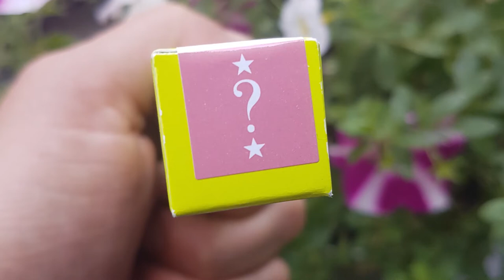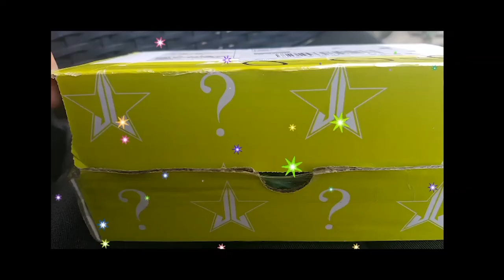Jeffree Star Mystery Box 2019! biggest waste of money (!?)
I finally got one... My very own Jeffree Star Mystery Box... But why? I don't wear makeup and to me, this is the biggest waste of money (see what I did there)
I have always wanted one of these but I must say now, I'm no beauty Guru, so this video feels like my first one. I hope you enjoy and thank you from the bottom of my heart for watching. I love you (now go little minions and spread the work of Bradley Miles!!